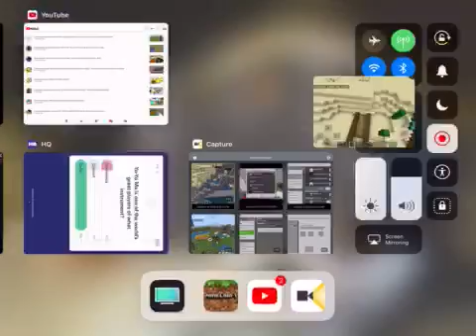Realm life (season 2 episode 8) the army headquarters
At the end of last episode I made a room! Tell me if you can find the diamond this episode and where! In this episode I make a headquarters where all the army people stay! Let’s go for 3 likes!

(Whoever finds the diamond gets operator in realm YT)!